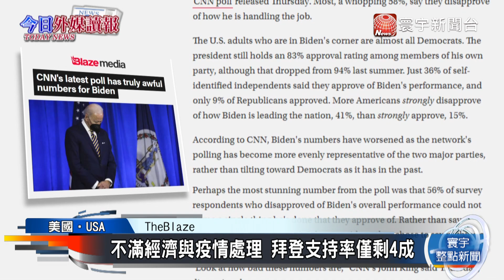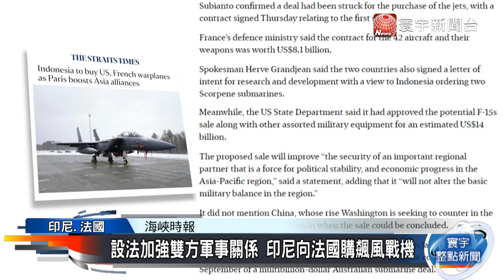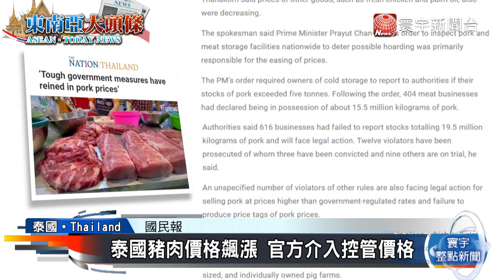不滿經濟與疫情處理 拜登支持率僅剩4成｜設法加強雙方軍事關係 印尼向法國購飆風戰機｜外媒讀報@globalnewstw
不滿經濟與疫情處理 拜登支持率僅剩4成
設法加強雙方軍事關係 印尼向法國購飆風戰機
泰國豬肉價格飆漲 官方介入控管價格